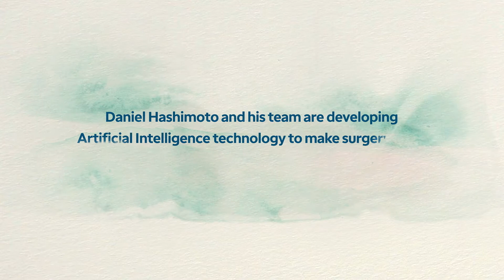Collaboration | TED & TD Ameritrade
TED & TD Ameritrade | We have teamed up to share the stories of four thought leaders from the TED ecosystem who are working to solve critical issues, highlighting their journeys and impact through a five-part video series.

Dr. Daniel Hashimoto, the Associate Director of Research at the Surgical Artificial Intelligence and Innovation Laboratory (SAIIL) at the Massachusetts General Hospital, and his team are working to develop artificial intelligence models to provide surgeons with additional data to improve surgical decision-making and expand patient access to affordable care.

Turning a historically competitive medical community into a collaborative environment is one way Dr. Hashimoto and his team at SAIL are using AI technology to help improve patients’ experiences and make surgery safer.